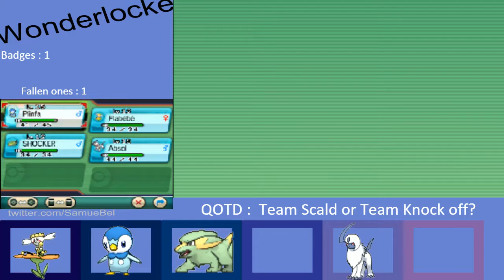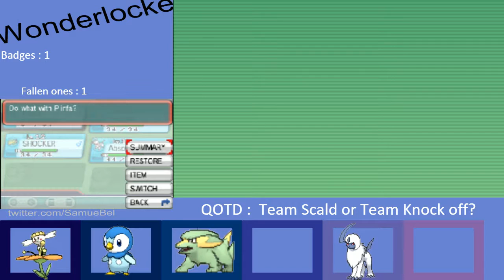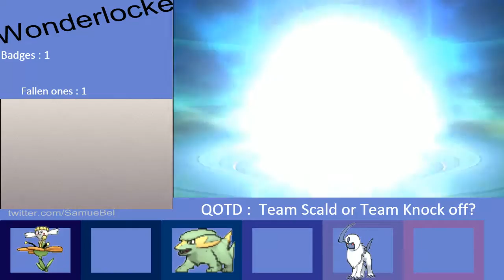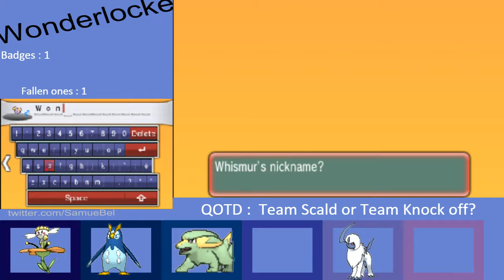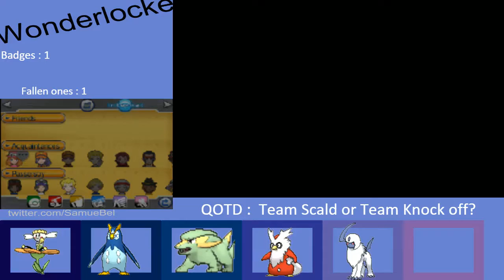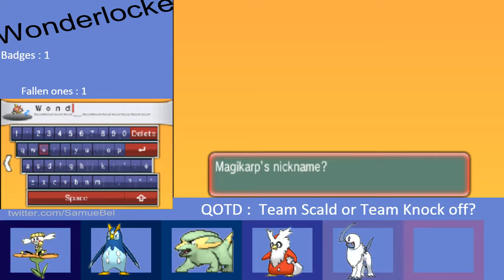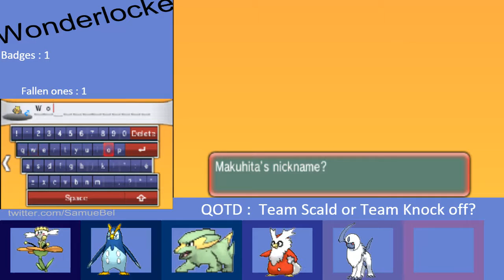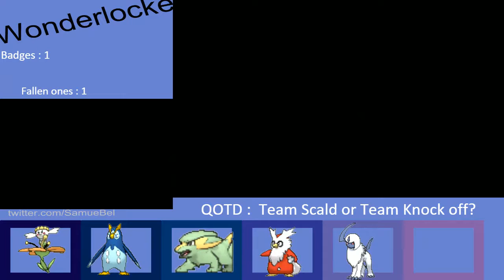Pokemon Alpha Sapphire Wonderlocke w/ Samyott ep.4: " IT'S A PRINPLUP NOW! New Pokemons!"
New on youtube community. French is my first language. Still place to improve in my competitive play.
Recording is my passion for video games.
Video owned by Samyott.
Copyright to Nintendo.